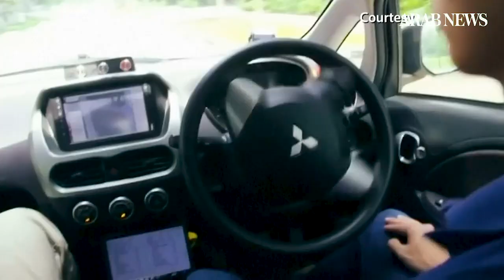Huawei founder says company would not share user secrets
Huawei's founder and CEO Ren Zhengfei on Tuesday rejected claims his company is used by the Chinese government to spy, but as Reuters Breakingviews columnist Chris Beddor explains, it may take more than a public declaration of innocence to clear the cloud hanging over his firm. (Reuters)